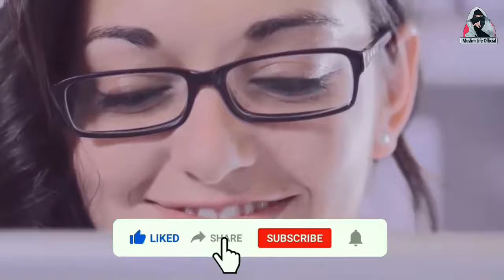kia outy bi khod lazti krti hain OUr buhat ziyada || Muslim Life Officical